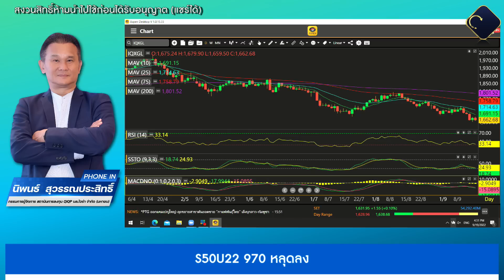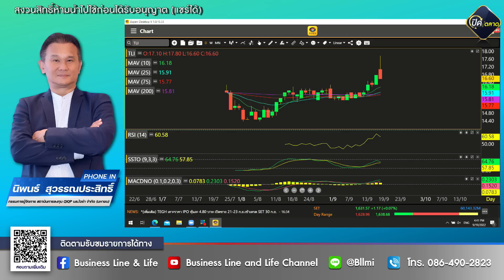นิพนธ์ สุวรรณประสิทธิ์ 19-09-65 On Business Line & Life